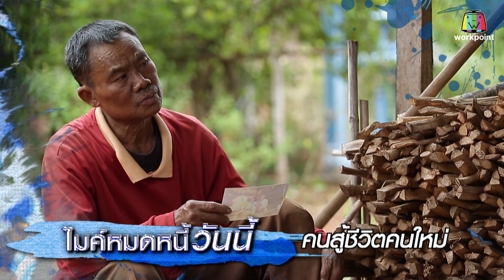ไมค์หมดหนี้ EP.483 | ลุงสมพลขอสู้ต่อแม้พิการและเสียคนรักไป | 10 ม.ค. 62 Full HD